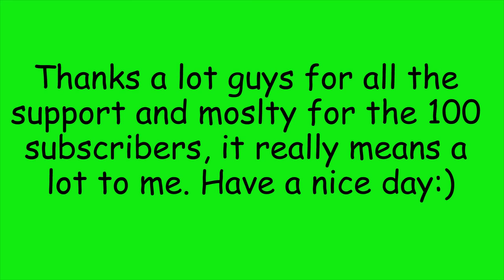Aviation Music Video~100 Subscribers Special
So to celebrate that, I made a music video.

Thanks to Toronto Plane Spotter & AmbroseSpotter MUC 8 for your shoutouts!

Camera used: Canon PowerShot SX40HS
Tripod used: Velbon CX-540
Editing Software : Adobe Premiere Pro CC 2015